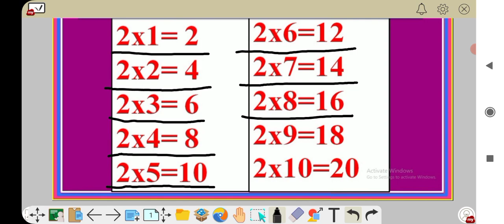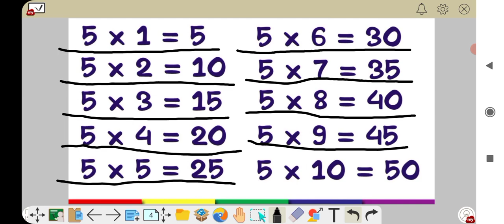table 2 to 5